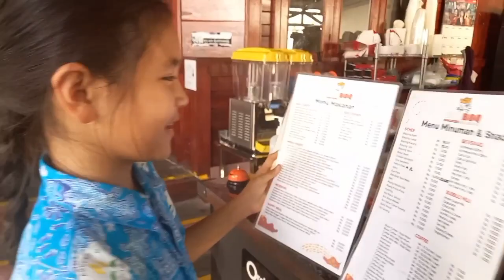Let's have delicious chicken at BoqBoq, Manado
Lunch at BoqBoq, located at Jl. Diponegoro, Manado, Indonesia